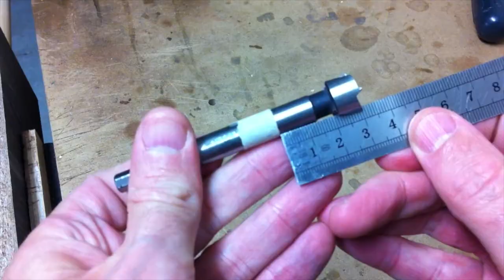Homemade Cue Joint - Part 4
This is the fourth part of a ten-part video series showing how to make a snooker cue joint with a bolt and nut.